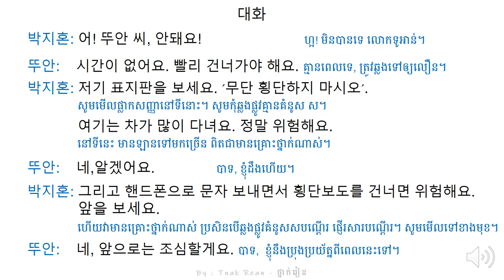រៀនសន្ទាន 82 - Korean Conversation 82 - 대화를 공부하기 82 | by Tnak Rean - ថ្នាក់រៀន